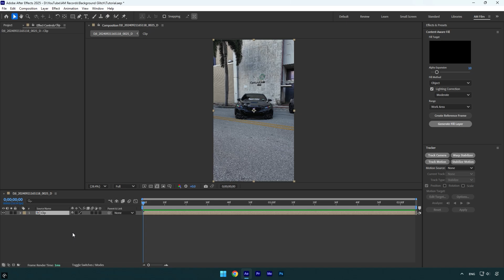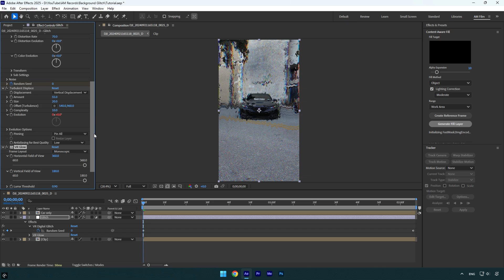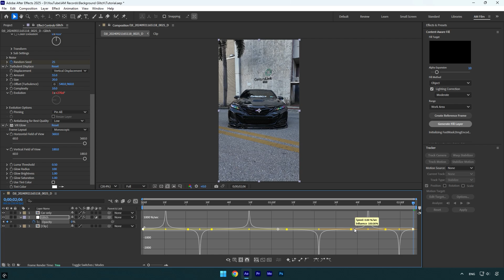Background Glitch Effect in After Effects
In this tutorial I will show you how to make a background glitch effect in Adobe After Effects

CPU: i7-14700K
GPU: RTX 4060 Ti 16GB
RAM: Kingston FURY Beast 32GB